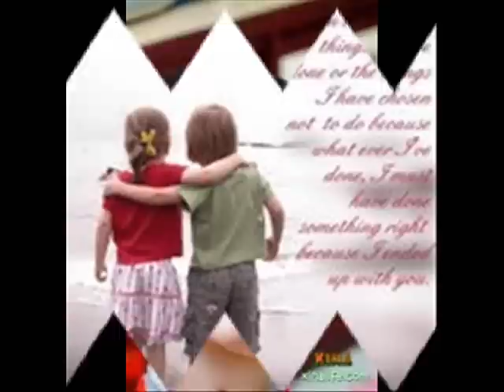jay ho pavan kumar .wmv